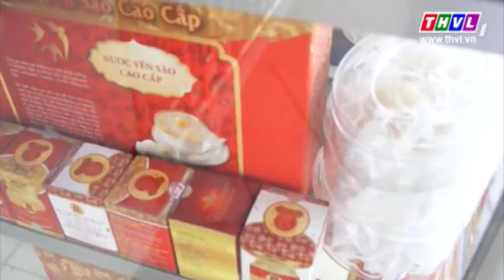THVL | Cuộc phiêu lưu của Hai Lúa - Phần 2 tập 55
Câu chuyện tình bạn Hai Lúa, Tư Ếch, Ba Đời trải qua những thăng trầm, thường xuyên tranh chấp, mâu thuẫn rồi lại huề cả làng. Điều luôn tồn tại giữa họ là tình làng nghĩa xóm, là thứ kết nối họ với nhau, và là điều níu kéo họ xích lại gần nhau khi bộ ba có nguy cơ tan rã. Tuy họ nhiều lúc có ganh tị, ghen ghét bực tức nhau nhưng một câu vọng cổ cất lên có thể xua tan đi mọi tị hiềm, chỉ còn nước cười xòa bá vai bá cổ bên ly rượu khề khà.

Cuộc phiêu lưu của Hai Lúa – phần 2 sẽ được giới thiệu vào lúc 17h các buổi chiều trên THVL1, bắt đầu từ 24/5/2015.